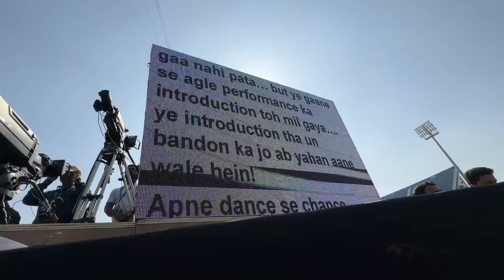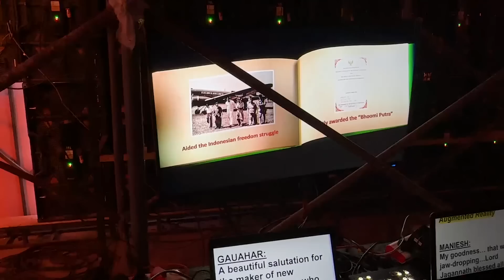Hockey World Cup vlog | ବିଶ୍ବ ମଞ୍ଚରେ ଓଡ଼ିଆ ପୁଅ | ସତ ନା ସ୍ୱପ୍ନ 🥹 | Anchor Subham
REGARDS